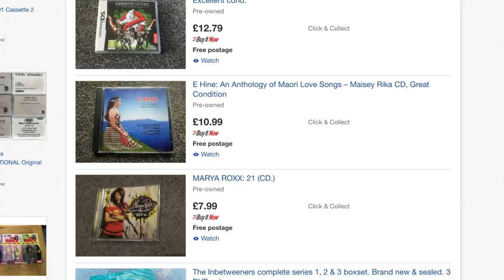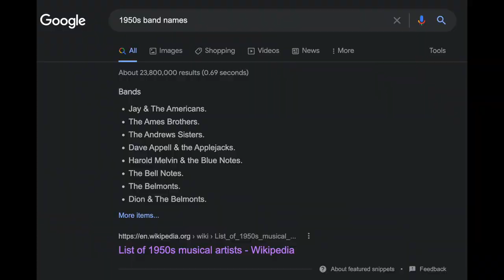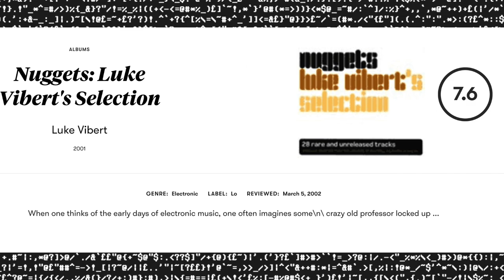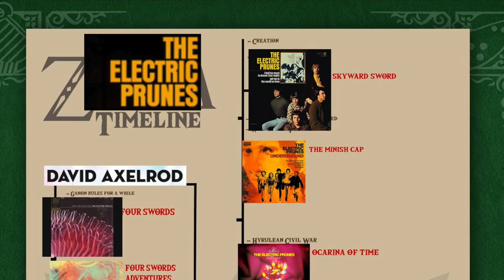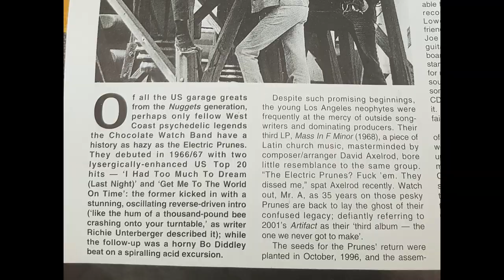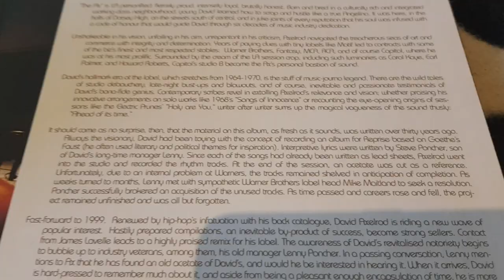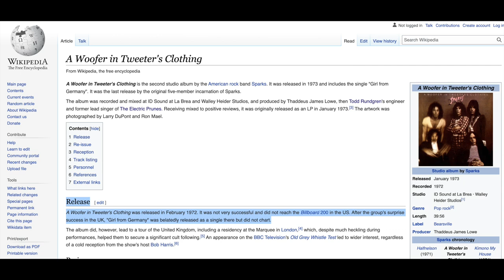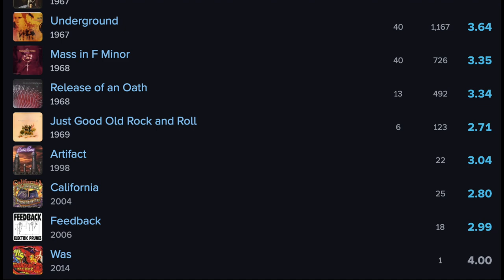Did I find a lost Electric Prunes album?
In 1967 the Electric Prunes had a hit with I Had Too Much To Dream (Last Night).
In 2022 I bought a tape containing an alleged lost Electric Prunes album, but what does it really contain?
And what can we learn along the way?